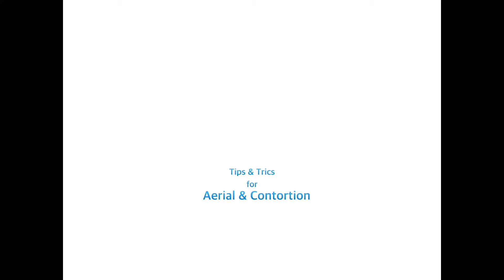Legs Warmup before splits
BEGINNER FLEXIBILITY - This is easy routine to warmup your legs before doing splits
♦️Leave in the comments your impressions and suggestions
♦️ Follow @alice_scarcella on Instagram so we can connect outside YouTube